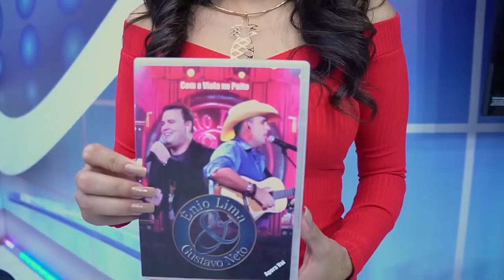Ênio Lima e Gustavo Neto - Vim Aqui Só Pra Te Ver | Edelson Moura na TV 122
Ênio Lima e Gustavo Neto cantam a sua música "Vim Aqui Só Pra Te Ver" no programa Edelson Moura na TV transmitido para todo o Brasil em 12/8/2018.